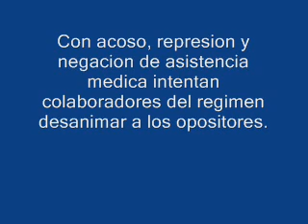Acoso a opositores y negacion de asistencia medica en la Cuba de los Castro.